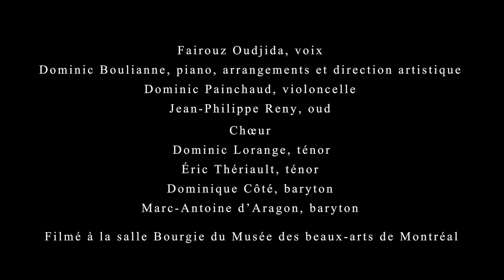Li Beirut | Fairouz Oudjida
Chanson rendant hommage à Beyrouth.
Extrait de l'album La diva du désert de Fairouz Oudjida, sorti 2021.
Musique de Joaquín Rodrigo sur le concerto Aranjuez.
Arrangement de Dominic Boulianne
Paroles de Joseph Harb
Réalisation de Yasser Amer et Sara Nacer

Song paying tribute to Beirut.
From the album La diva du désert by Fairouz Oudjida, released in 2021.
Arrangement by Dominic Boulianne
Lyrics by Joseph Harb
Direction by Yasser Amer and Sara Nacer